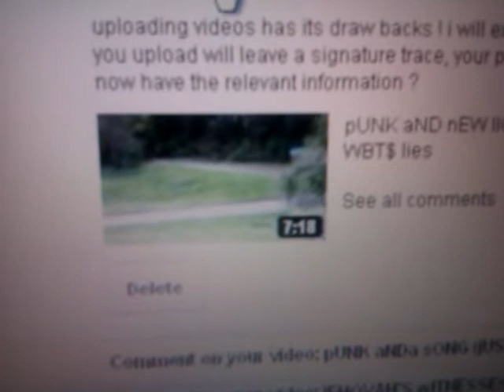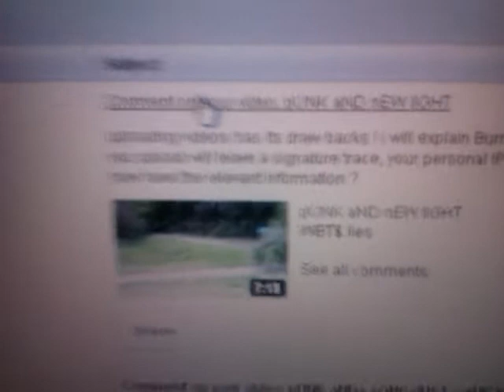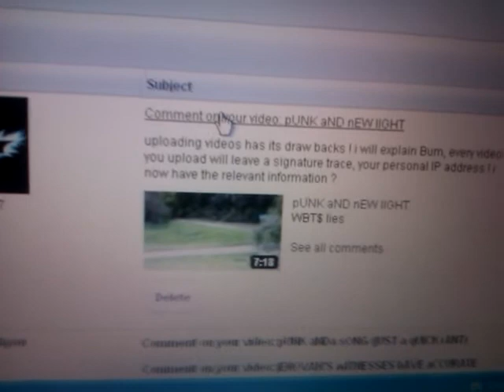BAT 7 & yOUR aLIASES - a mESSAGE tO yOU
bat if you wondered where I was today and why my vids are always made in my lunch next to the local Police HQ. ! I have retained all emails, channel comments and will hand any further comments to the relevant authority to add to the file. Thanks.